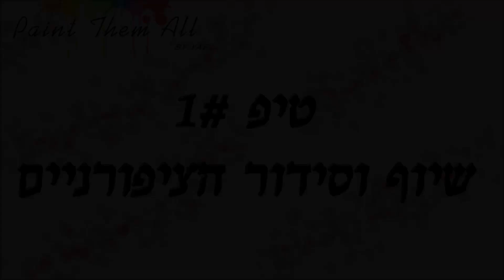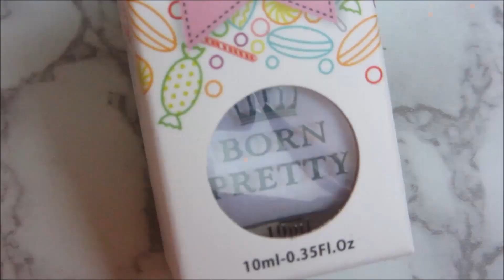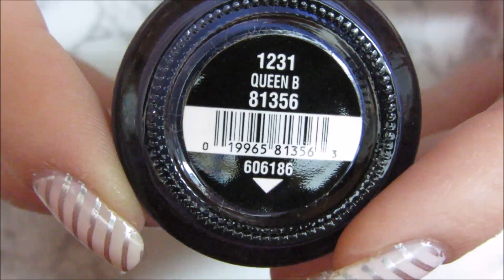👌 מניקור מושלם לפסח ב-5 שלבים פשוטים! || Paint Them All 👌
מומלץ להעביר לHD! :)
כל המידע על המוצרים שהשתמשתי בהם נמצא כאן בתיבת המידע!

שחזרת עיצוב שלי? יש תמונה? אשמח לראות! תייגי אותי באינסטגרם paint_them_all || lookyael@

המוצרים בהם השתמשתי:
   💅 לק ניוד ורדרד – Essie Ballet Slippers
   💅 לק כסוף – Models Own Chrome Silver
   💅 פלטת החתמה מתכתית – QA91 (ניתן לרכוש באיביי ועלי אקספרס)
   💅 פלטת החתמה מפלסטיק – וואו XY-L15
   💅 לק כחול – China Glaze Queen B
   💅 שמן לציפורניים – OPI Avoplex

לינקים שימושיים:
🌸 את הטופ של פושה ניתן להשיג באיביי. אני ממליצה על המוכרת הזאת

*** קודי הנחה שווים!!! ***
קוד ל-10% הנחה: YAEX31 (תקף רק למוצרים שאינם במבצע)

ולסנאפצ'ט: paitthemall

גילוי נאות: חלק מהמוצרים בסרטון נשלחו אליי לסקירה

* חלק מהלינקים הינם לינקים עם אפיליאציה, כלומר אני אקבל עמלה קטנה מהאתר אך מחיר המוצר עבורכן לא ישתנה.